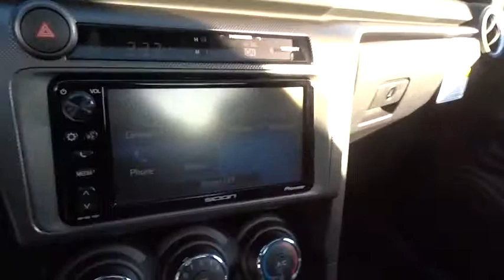2016 Scion tC Countryside, Oak Lawn, Calumet city, Orland Park, Matteson, IL 16231S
2016 Scion tC

6941 South Western Ave.